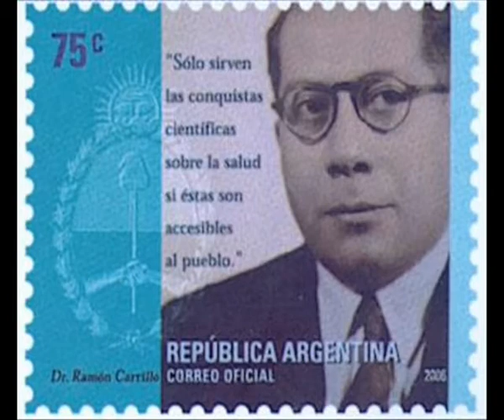CSI - Médicos, poetas y locos (2 de 3). Psicologo comunitario. Programa PODER para jovenes en L...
ComarcaSi presenta De medicos poetas y locos todos tenemos un poco. Conducción: Graciela Zavala. Giancarlo Quadrizzi Leccese, Psicólogo, nos presenta su trabajo en el Municipio de La Matanza. Los jóvenes, la comunidad, inclusion, derechos, educación. Los jóvenes hablando por si mismos. Los profesionales que púeden escucharlos y contenerlos. Una nueva historia es posible.